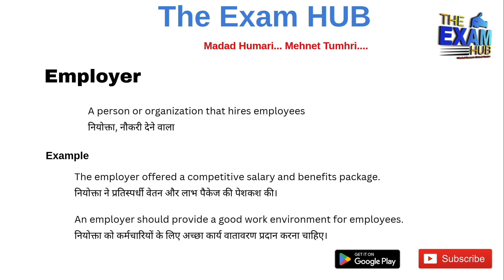Employer Meaning in Hindi | Employer ka matlab kya hota hai | Synonyms, Antonyms, Examples | Vocab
Employer meaning in Hindi | Employer ka matlab kya hota hai

Employer meaning, Employer meaning in hindi, Employer meaning with example

Employer Meaning in Hindi | Employer ka matlab kya hota hai  | Synonyms, Antonyms, Examples

Synonyms of Employer
Antonyms of Employer
Meaning of Employer